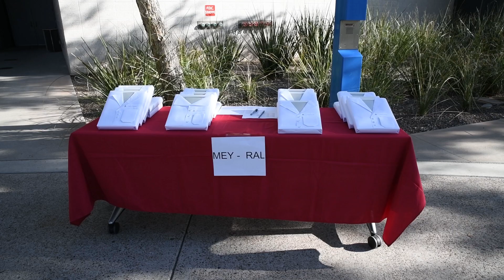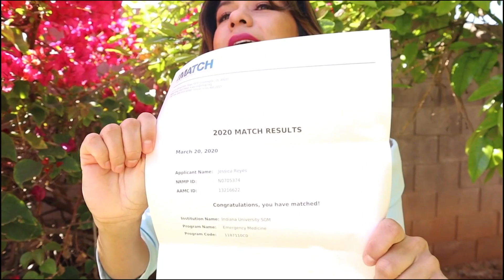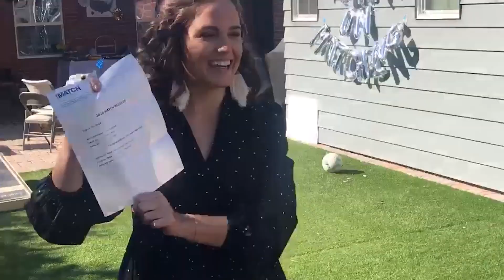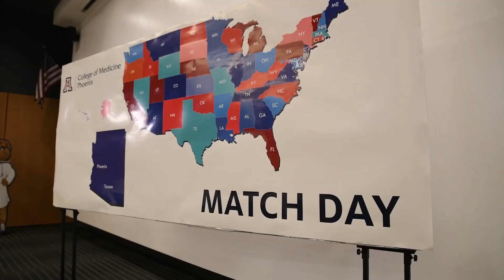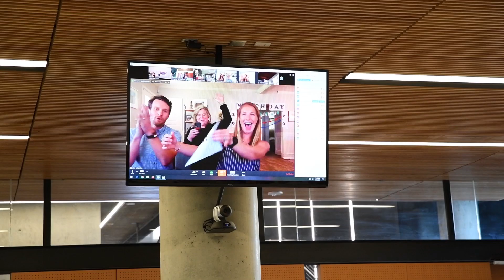Class of 2020 Match Day Virtual Experience Recap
Amidst the coronavirus pandemic, students at the University of Arizona College of Medicine – Phoenix found a way to celebrate residency matches via group chats, FaceTime sessions and a virtual community Zoom meeting.

More than 90 students from the medical school in downtown Phoenix found out Friday, March 20, where they will spend the next three to seven years in residency as they take the next step in their journey to practice medicine.